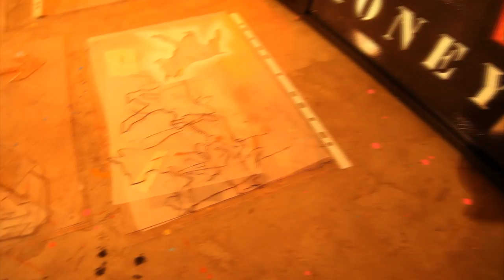Pioc PPC - Make Money MOney - canvas Artwork - 2012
Make MOney Money
Acrylic and Spaycan on canvas
260*100cm
2012